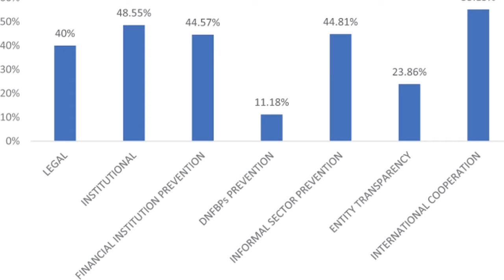Pakistan Is Likely To Move Into White List Of FATF.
Pakistan Is In Grey List Of FATF. Pakistan Has Achieved 14 Points Out Of 27 And Working Hard On Remaining.